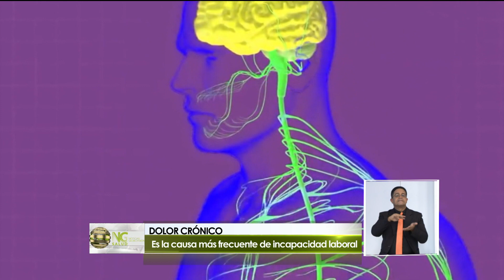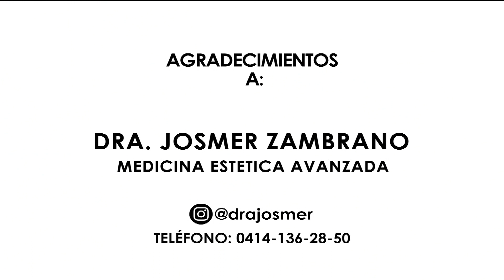Dolores crónicos y sus tratamientos 1